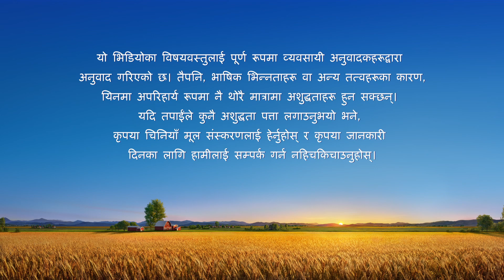परमेश्‍वरका दैनिक वचनहरू: आखिरी दिनहरूको न्याय | अंश ८७